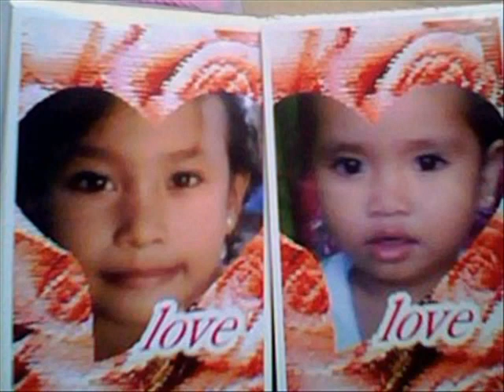My Inspiration by:Mardin